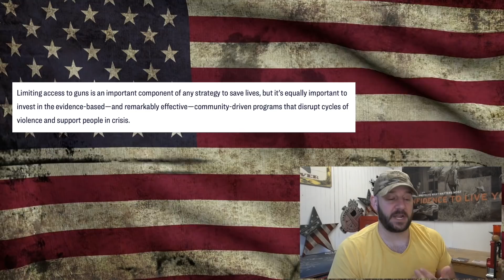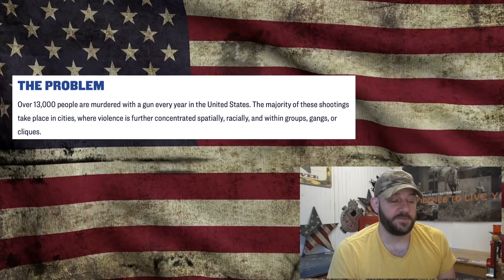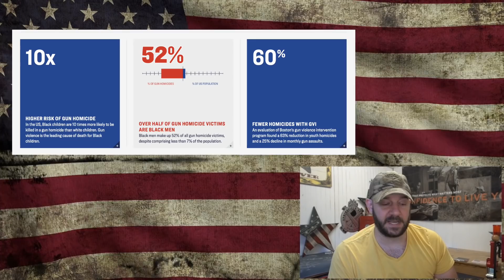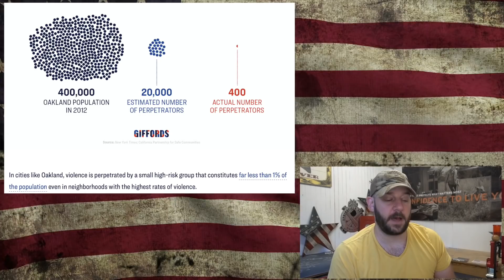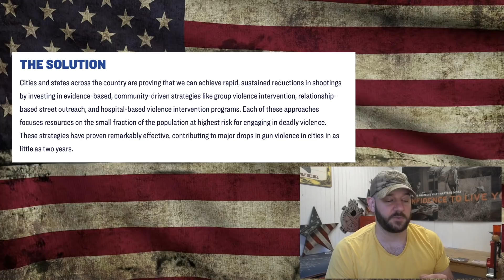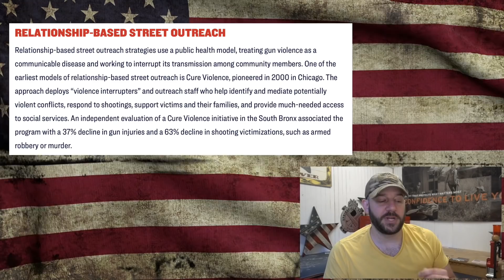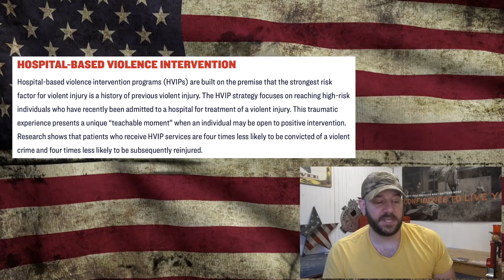Major Gun Control group claims “can reduce Gun Violence by 50% 2 years”… Without taking guns...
In this video, we discuss how a major gun control organization states that they have proven how to reduce "Gun Violence" by 50%... If this is true, why have we never heard about this?...